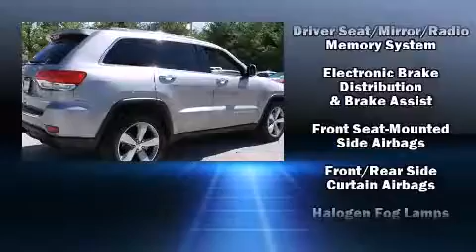2014 Jeep Grand Cherokee Limited 4x4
Plaza BMW
11858 Olive Blvd

Discerning drivers will appreciate the 2014 Jeep Grand Cherokee. With just over 30,000 miles on the odometer, this 4 door sport utility vehicle prioritizes comfort, safety and convenience. Smooth gearshifts are achieved thanks to the refined 6 cylinder engine, and for added security, dynamic Stability Control supplements the drivetrain. Four wheel drive allows you to go places you've only imagined. Top features include front dual zone air conditioning, leather upholstery, front and rear reading lights, 1-touch window functionality, a power seat, heated front and rear seats, a power liftgate, and seat memory. Jeep ensures the safety and security of its passengers with equipment such as: dual front impact airbags, front SIDE impact airbags, traction control, brake assist, anti-whiplash front head restraints, a security system, and 4 wheel disc brakes with ABS. It also arrives with a Carfax history report, indicating just one previous owner. Our sales reps are knowledgeable and professional. They'll work with you to find the right vehicle at a price you can afford.